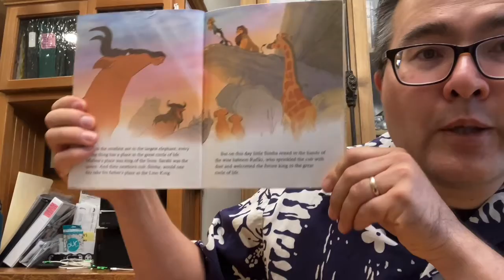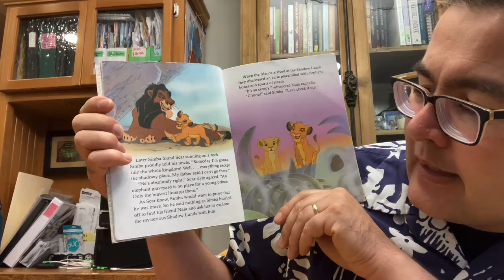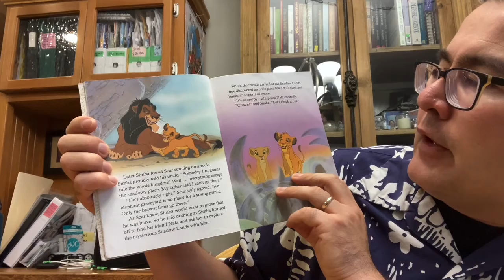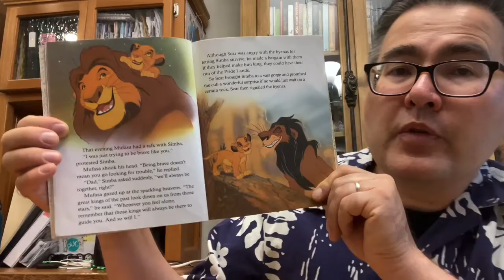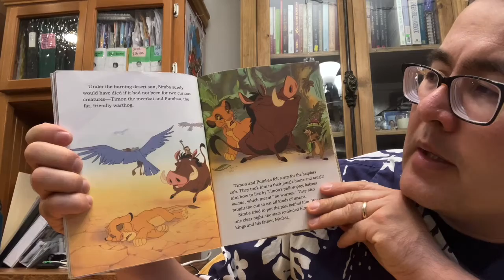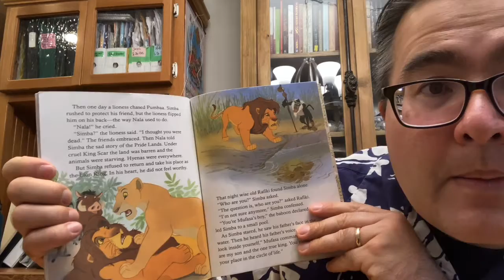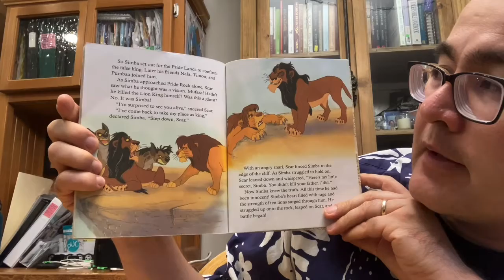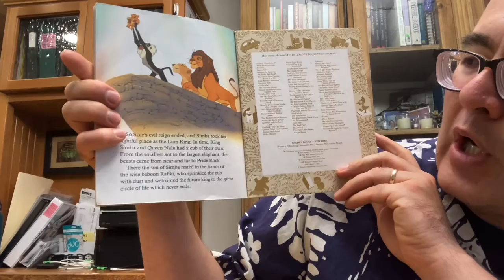Uncle Matt’s Bedtime Story - Friday, October 23, 2020